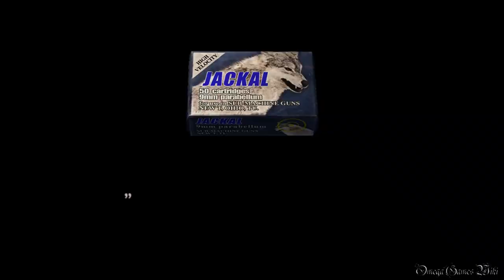【PS4】Biohazard 4 HD - #29 Chapter 5-3 Part 2 BOSS: Krauser（Normal Mode No Damage）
ボス戦： クラウザー 1:35

Part 29：
・CHAPTER 5-3 Part 2 BOSS: Krauser
・NEW GAME
・NORMAL MODE
・NO DAMAGE

- ゲームタイトル： バイオハザード４ HD・Biohazard 4 HD（日本語版）
- 発売日： 2016年8月30日 (日本)
- 価格： 2,600円＋税（PS4 ダウンロード版）
- ジャンル： サバイバルホラー
- CERO： D
- 開発： Capcom
- 発売： Capcom